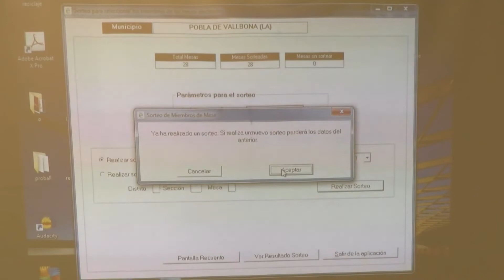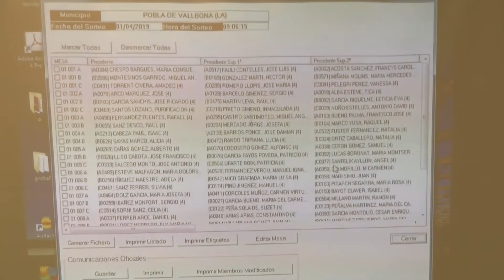PLE EXTRAORDINARI 1 D'ABRIL 2019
Sorteig  dels  membres  de  les  Meses  electorals  per  a  les  Eleccions a  Corts Generals i a Corts Valencianes de 28 d’abril del 2019